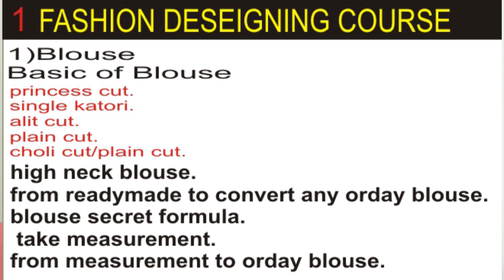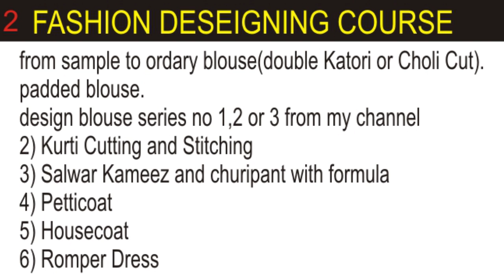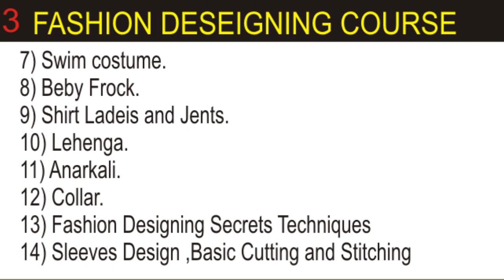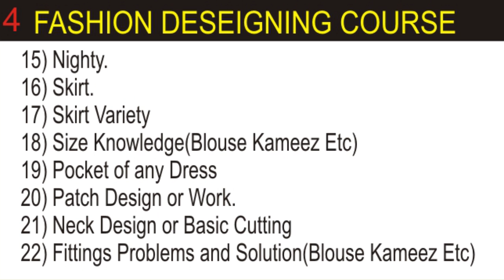Free Online Fashion Designing Course part 13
This Offer Valid Until 31st Jun
Buy Blouse Pattern(Princess Cut,Choli Cut or Double Katori,Single Katori,Alit Cut,Pain Cut,Alit Cut) Total Package  3000 Rs and DTDC Free
Single Pattern 200 Rs Plus 200 Rs Dtdc Charge= 400 Rs ,

for Details 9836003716 or same email